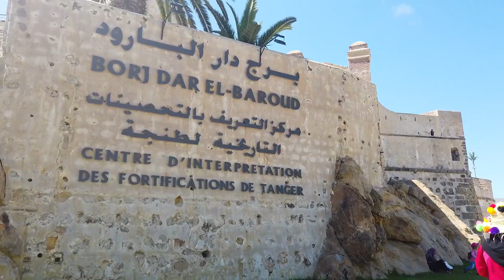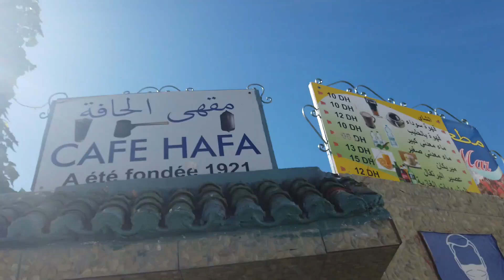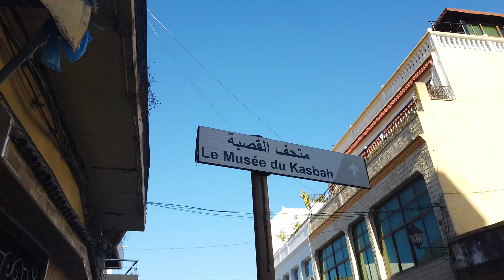【人在摩洛哥EP12 】摩洛哥北部沿海城市有咩玩 ｜Tour Vlog of Morocco Tangier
今次我老公帶我嚟到摩洛哥北部一個沿海嘅城市 - Tangier
停留咗兩日一夜，沿海嘅關係，呢度嘅魚同海鮮特別好新鮮！
仲去左間café 可以退望西班牙🇪🇸
同我老公第一次玩VR game ，聽聞隻game 好驚嚇，你估我哋驚唔驚呢😏

We went to the north of Morocco this time - Tangier.
Stayed here for 2D1N, this place is next to the sea, we tried fresh fish and seafood.
We tried the VR game here and this is our first time.
I heard that zombie game is really scary, want to know if we scare or not ? check it out from our video 😏